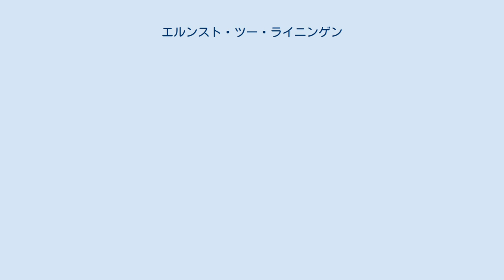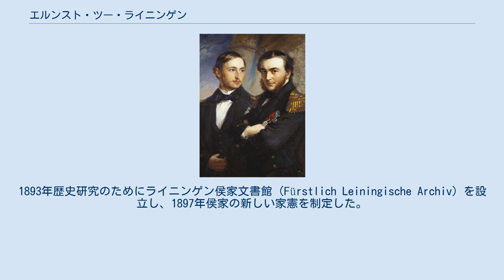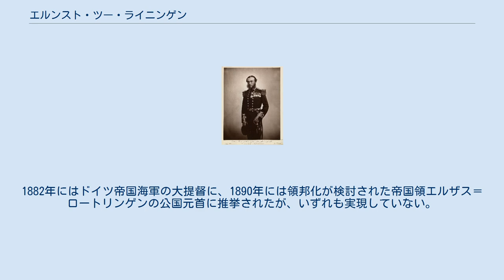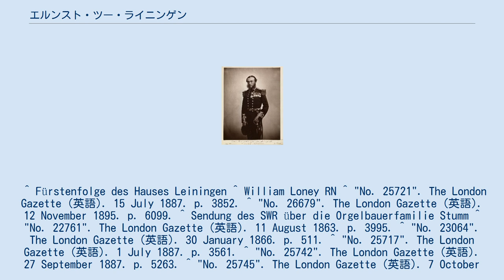エルンスト・ツー・ライニンゲン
ロイヤル・ヴィクトリア勲章
エルンスト・レオポルト・ヴィクトル・カール・アウグスト・ヨーゼフ・エミッヒ・ツー・ライニンゲン（Ernst Leopold Victor Carl August Joseph Emich Fürst zu Leiningen, 1830年11月9日 - 1904年4月5日）は、ドイツのシュタンデスヘル。
ライニンゲン侯。
ヴィクトリア英国女王の甥だった縁でイギリス海軍に入隊し、提督まで昇進した。
 ライニンゲン侯カールとその妻の伯爵令嬢マリア・フォン・クレーベルスベルクの間の長男。
侯家の属するライニンゲン＝ダークスブルク＝ハルテンブルク家は代々福音派教会の信者だった。
叔母のヴィクトリア女王に引き取られて英国宮廷で少年時代を送り、スイスのジュネーヴ大学で高等教育を修めた後、1849年英国海軍に士官候補生として入隊。
第二次英緬戦争（1852年）、クリミア戦争（1854年）に従軍する。
1855年バルト海・地中海での航行任務に就く。
以降は、長くフリゲート艦HMSマジシェンヌ号、王室ヨットヴィクトリア・アンド・アルバートII号の艦長として勤務した。
1881年副提督、1887年提督に昇任。
1895年英国海軍を退役した。
 ウンターフランケン、ヘッセン、バーデン諸地方の大土地所有者の跡取りであり、1856年父の死と同時にバイエルン参議院、ヘッセン大公国邦議会第1院、バーデン大公国邦議会第1院の議席を受け継いだ。
領主としてのエルンストは倹約家で、財政の立て直しに優れた手腕を発揮した。
オーデンヴァルトに所有する山林が収益を上げていないことを知ると、新たに山林を開発した。
1865年、シュトゥム家に命じて元修道院の一部だったアモールバッハ宮廷教会のパイプオルガンを修復させた。
また1867年までに、英国カントリーハウスを模範とするヴァルトライニンゲン城の建設を完了させ、城の周囲には広大な森林公園を整備した。
1893年歴史研究のためにライニンゲン侯家文書館（Fürstlich Leiningische Archiv）を設立し、1897年侯家の新しい家憲を制定した。
 エルンストは言語習得に長け、欧州の言語7か国語を流暢に話したほか、いくつかの中東の言語も使うことができた。
1863年にはギリシャの国王候補の1人に推挙された。
1882年にはドイツ帝国海軍の大提督に、1890年には領邦化が検討された帝国領エルザス＝ロートリンゲンの公国元首に推挙されたが、いずれも実現していない。
後者の2つはあまりにも現実離れした提案で実際に就任できる可能性はきわめて薄く、本人も魅力を感じず応じることもなかった。
 ライニンゲン侯エルンスト（右）と3歳年下の従弟ホーエンローエ＝ランゲンブルク侯子ヴィクトル。
フレデリック・リチャード・セイ画 1858年9月11日カールスルーエにて、バーデン大公レオポルトの次女マリーと結婚し、1男1女をもうけた。
 ^ Fürstenfolge des Hauses Leiningen ^ William Loney RN ^ "No. 25721". The London Gazette (英語). 15 July 1887. p. 3852. ^ "No. 26679". The London Gazette (英語). 12 November 1895. p. 6099. ^ Sendung des SWR über die Orgelbauerfamilie Stumm ^ "No. 22761". The London Gazette (英語). 11 August 1863. p. 3995. ^ "No. 23064". The London Gazette (英語). 30 January 1866. p. 511. ^ "No. 25717". The London Gazette (英語). 1 July 1887. p. 3561. ^ "No. 25742". The London Gazette (英語). 27 September 1887. p. 5263. ^ "No. 25745". The London Gazette (英語). 7 October 1887. p. 5435. ^ "No. 27007". The London Gazette (英語). 23 September 1898...